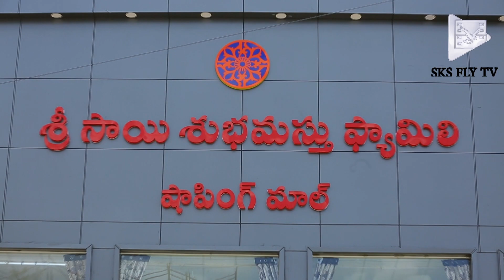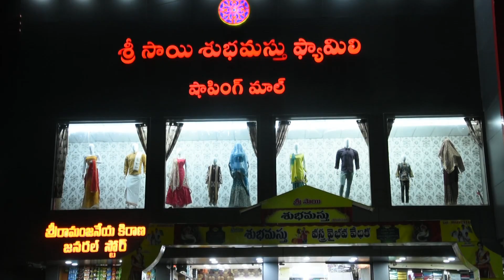నారాయణఖేడ్ : జాతీయ స్థాయి ఒంగోలు జాతి ఎడ్ల బండలాగుడు ప్రదర్శన కు వెళ్లిన శివ రాథోడ్ || SKS FLY TV